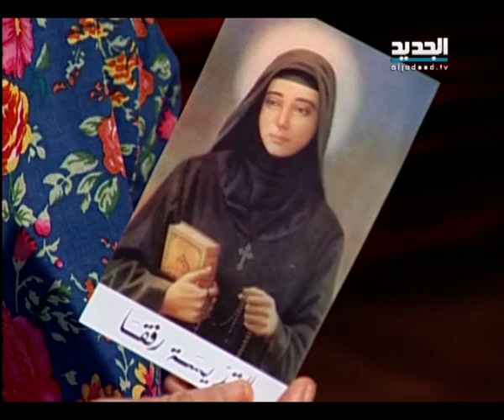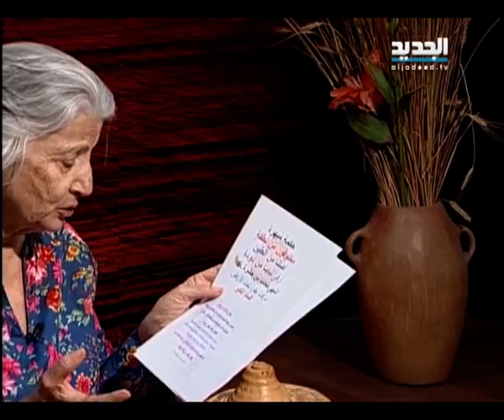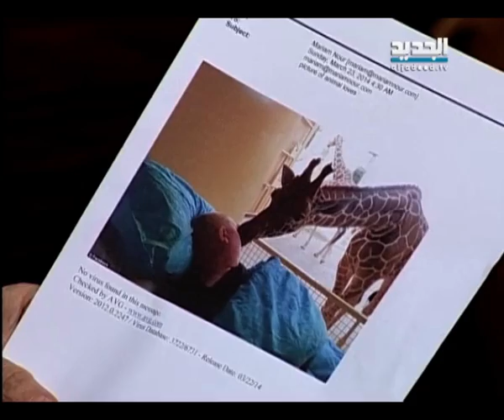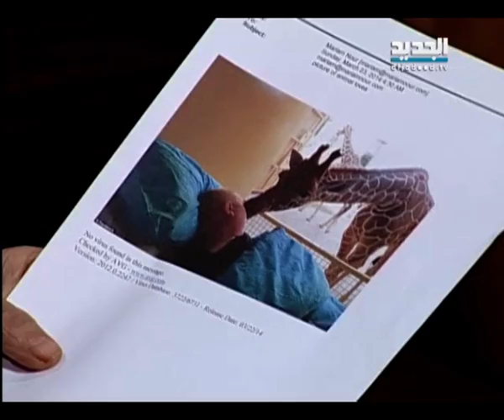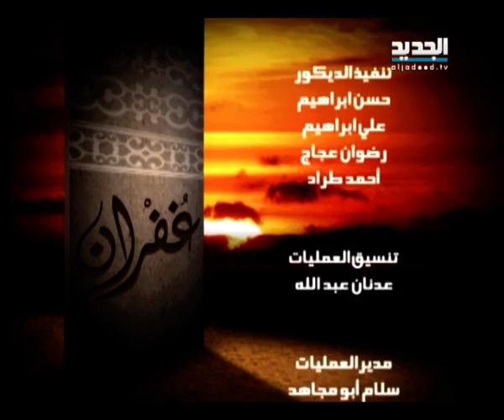غفران مع مريم نور -الحلقة 745 كاملة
تتحدث مريم نور في هذه الحلقة عن الحضرة وغيرها من المواضيع.